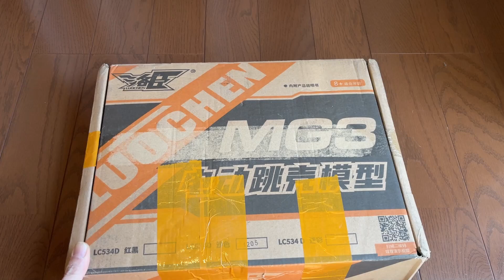ラインメタル MG Rheinmetall MG3 ミニ 中華ダーツブラスター ライブカート式 フルオート レビュー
ドイツの名機関銃MG42の後継機種MG3を中華ブラスターで再現
ダウンサイジングのデフォルメ仕様ですが、いつもながら楽しく遊べます。
今回もプチ悲報、最近おおいなぁ

使用音源